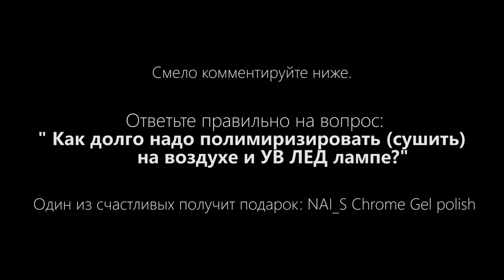Зеркальный блеск снова в моде - металлические гель-лаки CHROME в дизайне ногтей - Ольга Зелтиня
Зеркальный блеск снова в моде - металлические гель-лаки CHROME в дизайне ногтей.

Уважаемые мастера!

Прежде всего хочу сказать спасибо всем, кто летом посетил ЛАТВИЙСКИЕ дни мастеров! Поскольку спрос на декоративные лаки CHROME очень большой, я решила создать передачу для тех, кто не имел возможности посмотреть, как с ними работать, а также для тех, кто посетил дни мастеров и хочет вспомнить какие-то нюансы.

Гель-лаки CHROME - это НОВИНКА в мире ногтевого дизайна. Эти лаки можно использовать и для дизайна, и для покрытия ногтей, получая при этом великолепный зеркальный блеск.

Каждый день я получаю от вас вопросы, комментарии и предложения. Огромное спасибо вам за то, что вы меня поддерживаете и подбодряете! Как вам известно, именно вы - режиссеры этой передачи!

Комментируйте ниже и отвечайте на вопрос:
"Как долго необходимо полимеризовать (сушить) гель-лаки CHROME  в ультрафиолетовой лампе (UV)/ светодиодной лампе (LED) и на воздухе?"

Один счастливчик получит в подарок гель-лак для ногтей NAI_S CHROME.

Победитель будет объявлен 28 сентября 2015 года.